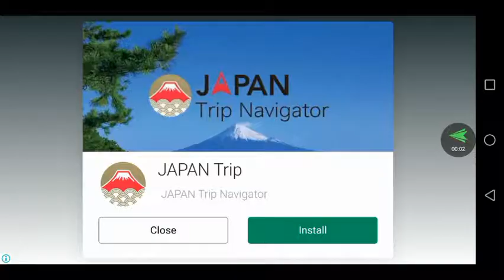Red Ball 4 Green Hills Walk through Level 9 completed yay